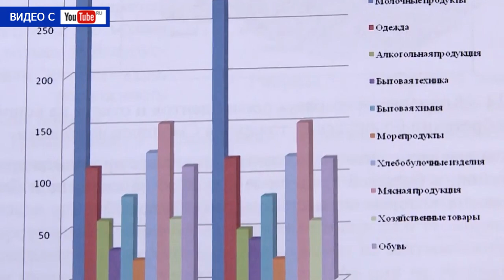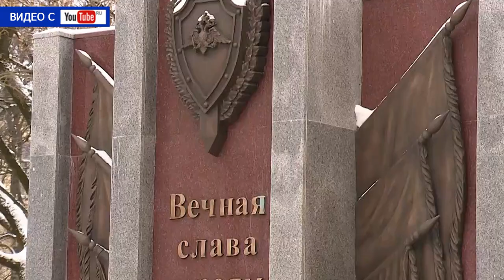Десна-ТВ: День за днём от 27.12.2017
В выпуске:
- еженедельное совещание у главы города;
- в Десногорске наградили победителей конкурса «Слава Созидателям»;
- новогодний праздник в спортивной школе;
- физический пуск 1-го энергоблока Ленинградской АЭС-2.